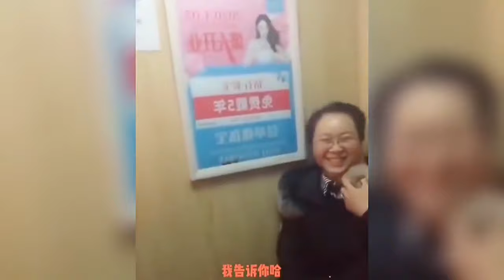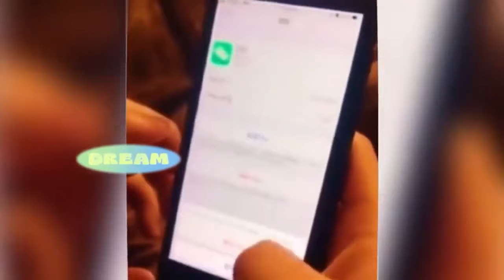Funny Video | 搞笑 |盘点那些“已婚男人”的生活写照，内容过于真实，不要对号入座 已婚男人# 搞笑#迷惑行为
Funny Video | 搞笑 |盘点那些“已婚男人”的生活写照，内容过于真实，不要对号入座